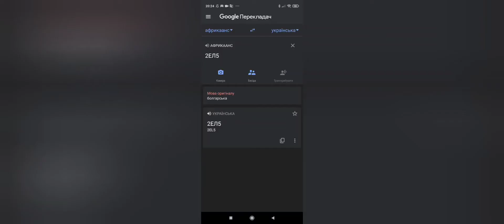2ЕЛ5 жмихнуло переводчиком. Мова Африкаанс